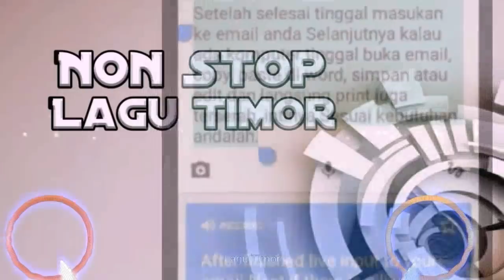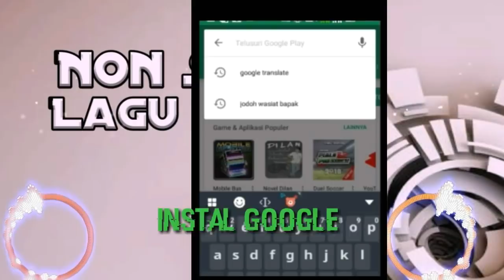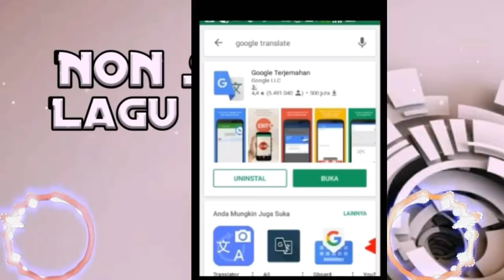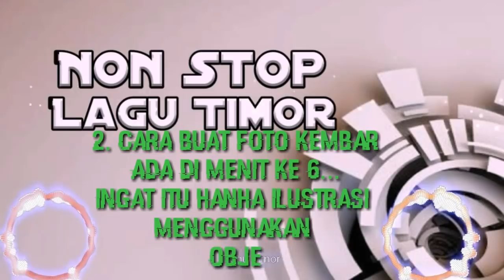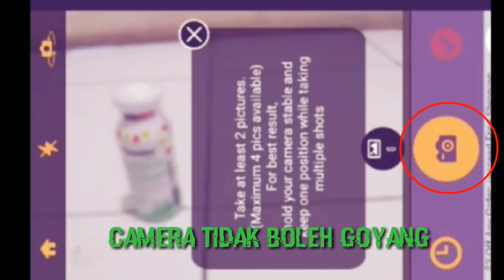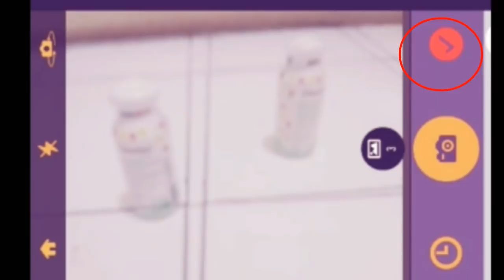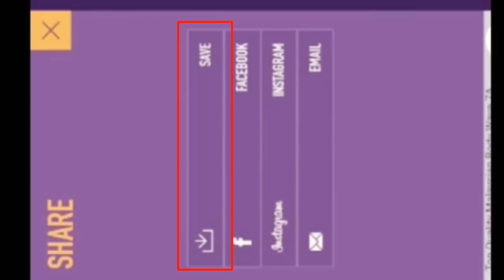Lagu Timor Dawan Terbaru 2018